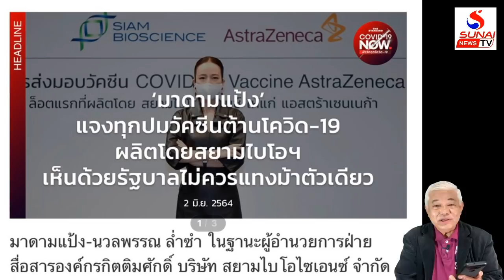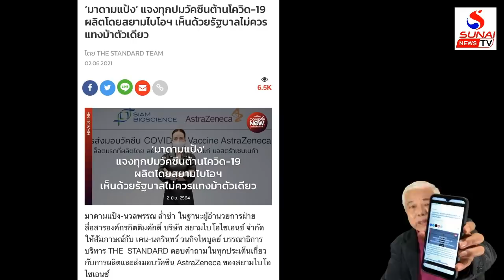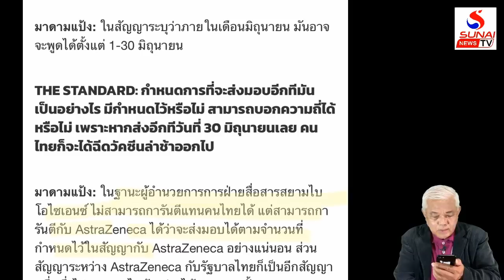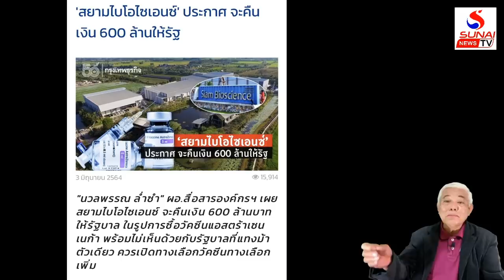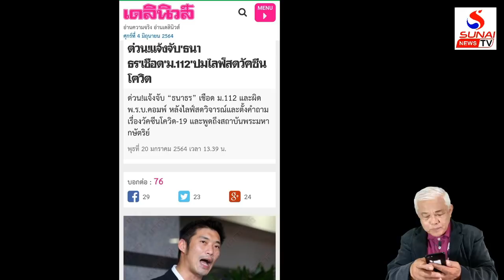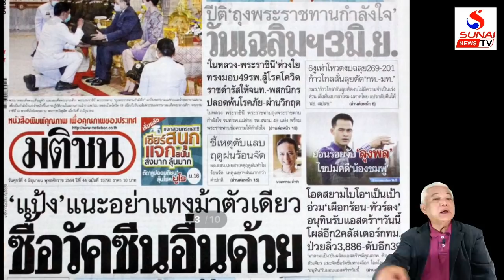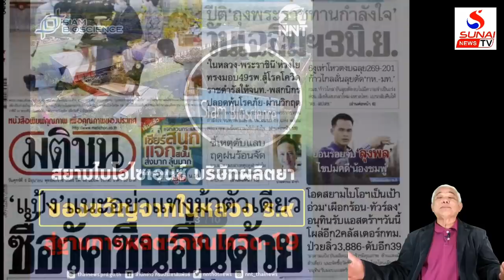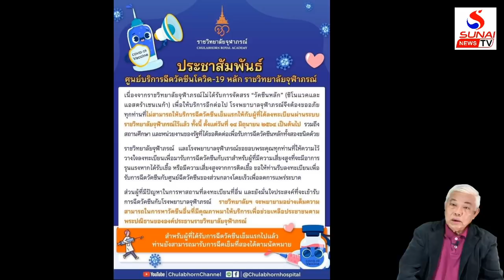วังซีนเหลวไม่เป็นท่า เจ้าแก้ผ้าขี่ม้าตัวเดียว / คุยกันวันเสาร์ค่ำ ตอนที่1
คุยกันวันเสาร์ค่ำ 5 มิถุนายน 2564
วังซีนเป็นหยังกลับหลังหัน? เฮ็ดหยังไม่ออกงานวันเกิดนุ้ย?